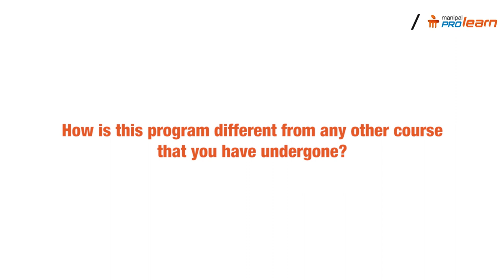Manipal ProLearn Britannia Sales Academy-Testimonials